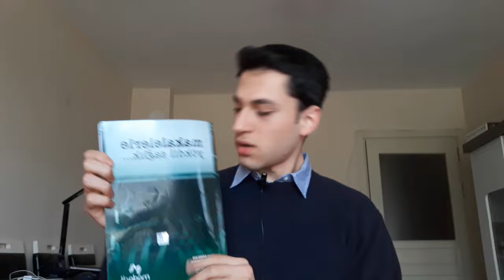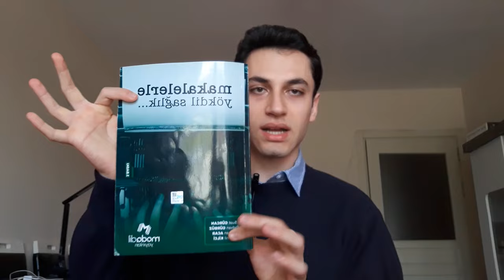YÖKDİL' den nasıl 80 Puan Aldım? | 2 Ayda Barajı Rahatça Geç !!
2-2,5 Ay çalışmayla YÖKDİL'den nasıl 80 puan aldığımı anlatmaya çalıştım. YÖKDİL kaynaklarımı sizlerle paylaştım. Nasıl kazandığımı anlattım. YÖKDİL'in nasıl çalışılması gerektiğinden bahsettim. Aklınıza takılan soruları yorumlarda belirtebilirsiniz.